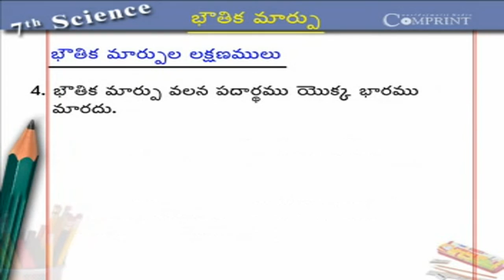భౌతిక మార్పు | 7th Class Science | Digital Teacher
భౌతిక మార్పు. 7th Class Science. AP And Telangana State Syllabus Online by Digital Teacher.